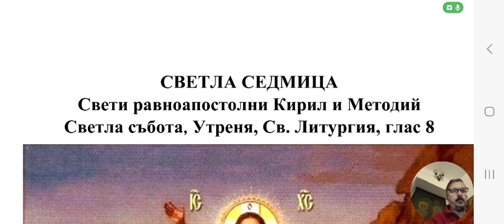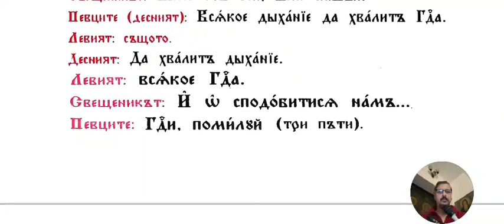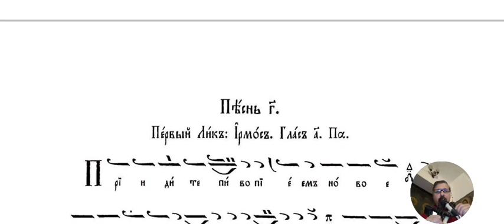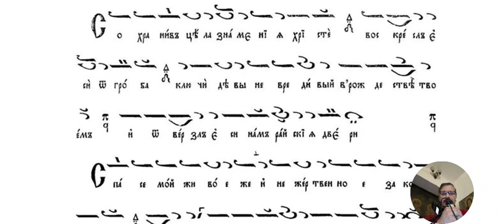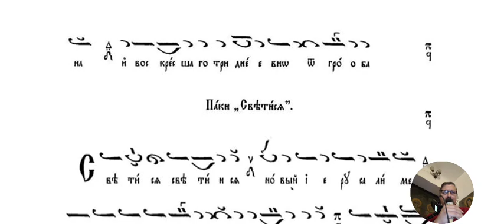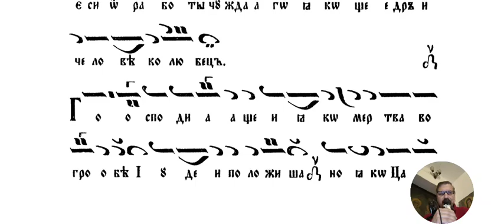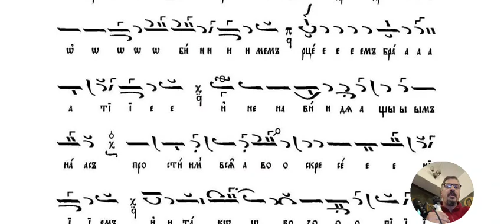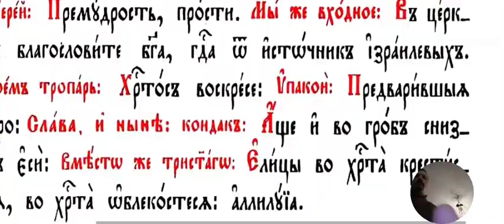Св Кирил и Св Методий Утреня Литургия Светла Седмица Събота 11.05.2024